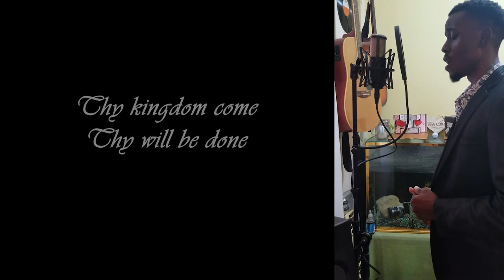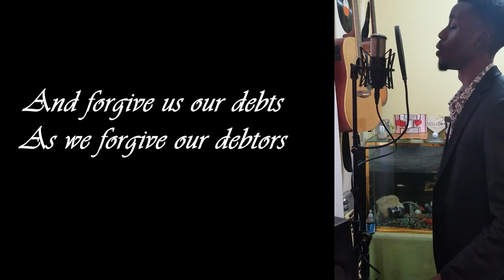The Lord's Prayer- Albert Hay Malotte 1895-1964 | Calynton Blake, bass-baritone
Jesus taught this beautiful prayer to the disciples. Today it has more than a sentimental value, it holds a special place in our hearts. It was beautifully set to music by Albert Hay Malotte (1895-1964), enjoy this rendition of "The Lord's Prayer".

Remember to like this video, share it with a friend, and hopefully become subscriber! Most of all, be blessed!!